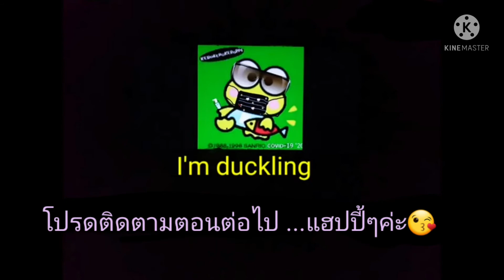วัดเจดีย์ไอ้ไข่ นครศรีฯ😎 | I'm duckling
อ.สิชล จ.นครศรีธรรมราช 18ต.ค.64